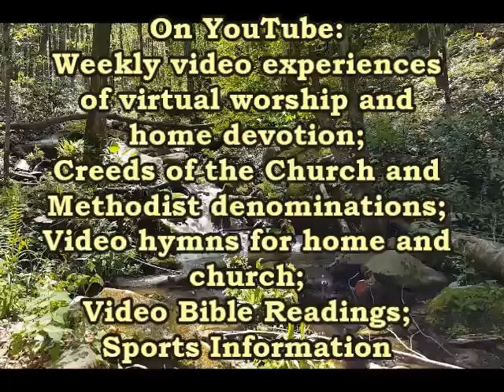Virtual Church 2016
Promotional video for Virtual Church